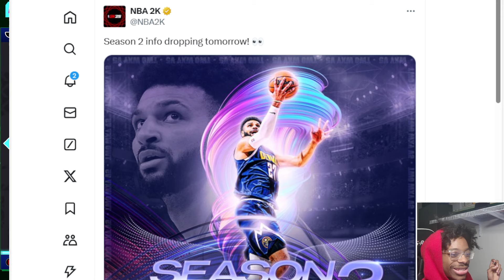LEVEL 40 LEAK? OPENING THE SHOWDOWN 120 WIN FULL THROTTLE BOX IN NBA2K25 MyTeam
2K MIGHT OF REVEAL LEVEL 40 AND END OF SEASION SHOWDOWN AWARD